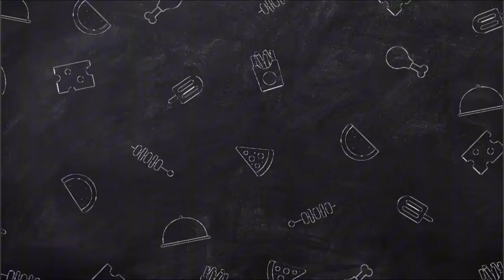Our Baby Is Finally Here🥹 Prank on Our Friends😬 Their Reaction Was...